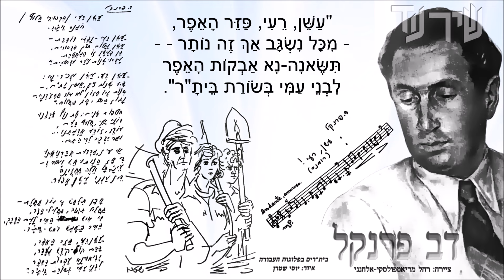שיר עד - עשן רעי (הרהורי חלוץ) - מילים: דב פרנקל | לחן: לא ידוע | שירה: לא ידוע, ?195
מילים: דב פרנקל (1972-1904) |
לחן: לא ידוע (*) |
שירה: זמר וזמרת בלמ"זים (**) |

בשירו, "עשן, רעי" (כותרתו בשירונים רבים: "הרהורי חלוץ"), מעלה המשורר והמלחין, דב פרנקל, "הרהורים על שנים שחלפו. אותן שנים רוויות חלומות ואידיאלים, שנים של אמונה ותום. הוא שר על אותה אמונה שדבקה בחלוצים, אשר דחפה אותם להעפיל ארצה והיום הם מגשימים את חלומם. כחלוצי העם הם בונים את הארץ, זורעים את אדמתה, אך ליבם מלא כאב. הוא מחפש בארץ את אותם מנהיגים שהציתו בליבותיהם של החלוצים 'אש ואור', מנהיגים עם עוז ומעוף. דב פרנקל, ממשוררי בית"ר הבולטים והפוריים ביותר, מסיים את שירו בתקווה רבת הדר, כי האיש שהעיר לעם את הדרך, עודנו חי, והוא ראש בית"ר."
(גרשון סתיו: “גאיון ונדיב ואכזר - דב פרנקל-רונאל - המשורר והמלחין שהטביע חותמו בשירת בית"ר“, 2019).

בשנת תרצ"ג, 1933, נכללו מילות השיר בשירון "משירי בית"ר" (ברית תרומפלדור בארץ-ישראל, הנציבות. הוצאת איש-ברוריה. עמ' 27-26). השירון הוצא כ"מזכרת מכנוס בית"ר בארץ-ישראל", שהתקיים בפסח תרצ"ג.
מתחת לכותרת השיר רשום בסוגריים: "(הרהורי יאוש של חלוץ ותיק)".

גרשון סתיו, סופר וחוקר הזמר הבית"רי, סיפר ל"שיר עד", כי מצא את השיר על גבי קלטת ישנה במחסנים של בית ז'בוטינסקי.
יתכן, כי דב פרנקל הוא זה שגם הלחין את השיר. לחילופין, יתכן כי השאיל לו מנגינה שהכיר.
יתכן כי מבצעי השיר הם חברי בית"ר, שלימים ייסדו את מקהלת "רון דור" בניצוחו של יוסף בן-ברוך (קופיאן).
יתכן כי ההקלטה היא ביתית.

תודה לגרשון סתיו על העברת ההקלטה ל"שיר עד", על פרטי השיר ועל התמונות שעל-גבי הסרטון.

המילים שלהלן הן המילים המושרות. הן תואמות את מילות השיר כפי שנדפסו בשנת 1933 בשירון "משירי בית"ר" לעיל:
"עשן, רעי - נפשי דוברת -
עשן וחלום תוך הרהורים,
הן כעשן של המקטרת
חלפו שנות נוער ובחורים".

"עשן, רעי, עשן וזכורה:
היו שנות אמונה ותום,
שנות שאיפות ואידיאלים,
הכל חלף, פג כחלום".

שנים רבות פה את ארצנו
בונה אני, חלוץ העם,
עובד, זורע אדמתנו -
ויבך ליבתי מכאב תפעם.

אי עוז, מעוף קברניטינו,
שבי הציתו אש ואור?! -
עיניי כל אלה תחזינה
בין ענני עשן אפור.

אך עוד לוחשת בי גחלת,
של התקווה רבת-הדר,
כי איש מאיר לעם הדרך,
עודנו חי, הוא ראש-בית"ר.

"עשן, רעי, פזר האפר,
- מכל נשגב אך זה נותר - -
תישאנה-נא אבקות האפר
לבני עמי בשורת בית"ר".

נוסח השיר שלהלן הוא כנראה מאוחר יותר:
הן כעשן זו המקטרת,
עברו שנות נוער ובחורים".

"עשן, רעי, עשן וזכור-נא:
היו שנות זוך, אמון ותום,
שנות זיו-חזון, לא עוד תחזורנה,
נגוז הכל, פג כחלום".

חולפות שנים, את נוף ארצנו
עובד, זורע אדמתנו -
ויבך לבי, מכאב יפעם. (גם: ומר יבכה ליבי התם)

אי עוז, מרדות קברניטינו,
בי אז הציתו אש ואור?!

אכן תלחש בי עוד גחלת,
ניצוץ תקווה רבת-הדר, (גם: גחליל תקווה, גחליל-הדר)
כי איש האיר לעם הדרך,
האיר כשמש ראש-בית"ר.

הרם קול-קודש מעפר,
יביאו-נא עפרות האפר